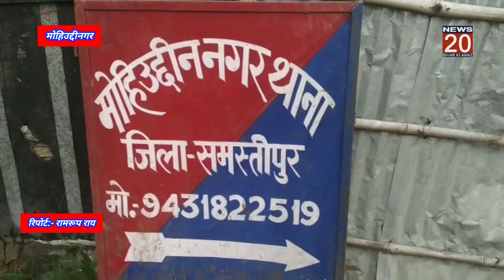Samastipur:दो दिनो से लापता युवक का शव पानी भरे गड्ढ़े से बरामद।@NEWS20BIHARKIAWAZ।